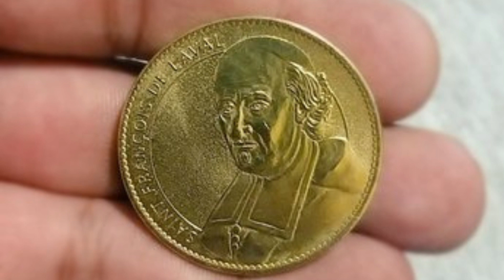El significado de la Sagrada Familia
Cuál es el significado de la Sagrada Familia